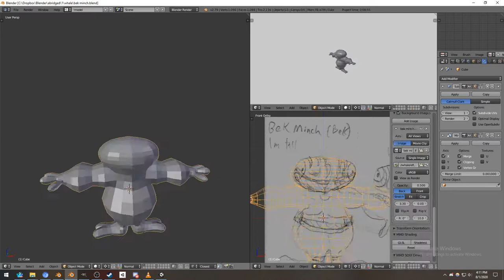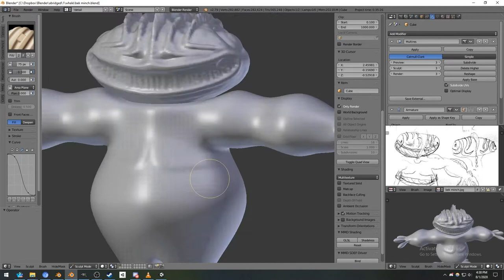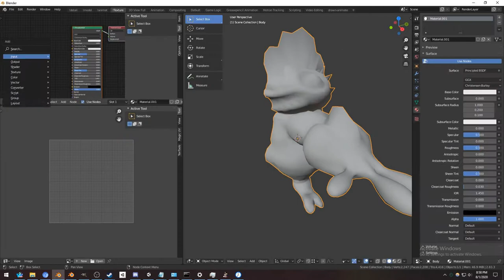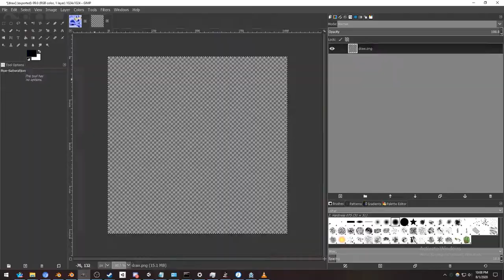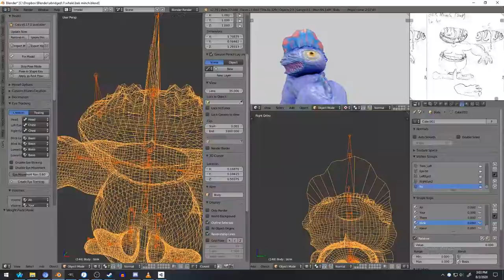bek minch- timelapse character creation in blender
I modeled the body by extruding a cube with a subsurf modifier to get the basic shape. I rigged it by importing a premade humanoid skeleton, moving the bones into place, and auto-weighting it to the mesh. I sculpted detail using a multiresolution modifier - i later applied 1 additional subsurf level of the multires, and applied shape. I used the multires sculpt data to bake a normalmap, and ambient occlusion and heightmaps to base my texture off of. I used gimp to edit these textures into a colorful character by creating masks in blender's texture paint and applying those masks in gimp. After capturing the video, I added a detail mask and detail scale texture and a metallic map, based on the previous textures, for unity. I didn't capture that part, but you can see the results.

(I don't really recommend this method if you'd rather spend $5-10 on a proper remesh plugin. You can also try to make the new built-in remesh tools like quadriflow work, but they tend to suck at mirroring)

You can download the finished model and source files, they are all CC0. I will be releasing the whole set of characters when they are finished.

I used some premade CC0 textures by João Paulo

Programs used: Blender (2.79), GIMP, (and Unity just to preview it)

total project time: about 3 hours